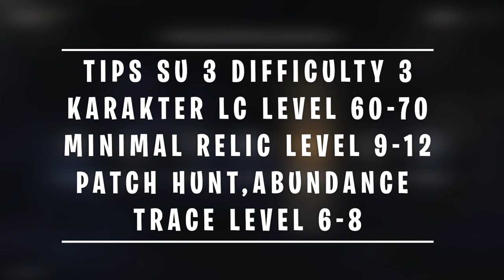Simulated Universe World 3 Difficulty 3 GUIDE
🎀 Top Supporter 🎀
👑 RIZKX
👑 ARSH8723
👑 VELON MIOL
👑 HATSUNEMIKU
👑 ERR

👉Invoice Ready.

 / tnbee
👉Watch:

 • Different Heaven ...